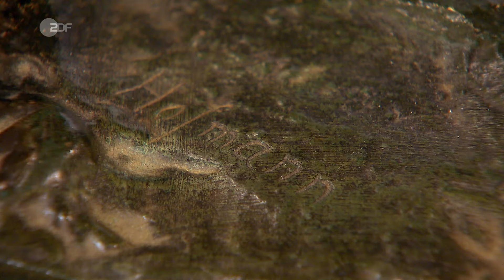Zurück nach Österreich? Imposante Bronze Figur weckt Kampfgeist in Wolfgang | Bares für Rares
Die bronzene Bison Figur stammt von dem österreichischen Künstler Alfred Hofmann. Kehrt sie nach Hause zurück?

Beeindruckend, imposant, gigantisch: Experte Albert findet viele Worte, um diese bronzene Bison-Figur zu beschreiben. Der österreichische Künstler Alfred Hofmann hat die naturalistische Skulptur Anfang des 20. Jahrhunderts hergestellt. Kampfbereit und in perfektem Zustand steht das Tier auf seinem Sockel aus Marmor – Verkäufer Christian wünscht sich dafür 500 Euro. Im Händlerraum löst der Bronze-Bison direkt helle Begeisterung aus und sorgt für ein spannendes Bietertriell zwischen Sarah, Wolfgang und Waldi …

00:00 Beeindruckende Bronze
01:33 Naturalistisch und kampfbereit
03:23 Zögerlicher Wunschpreis
04:09 Bisonstark
04:44 Zurück nach Österreich?